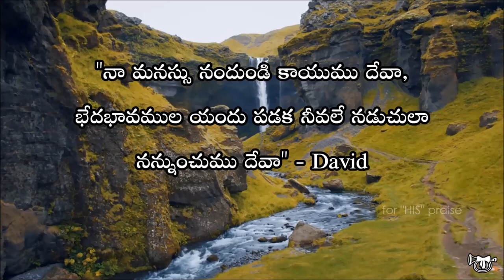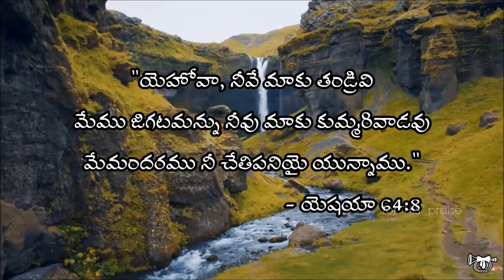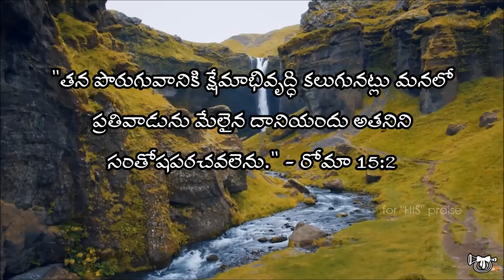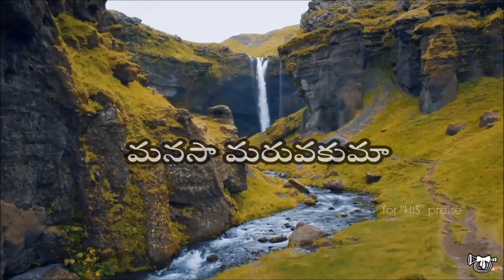manasa maruvakuma (మనసా మరువకుమా)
మనసా మరువకుమా
  నీ దేవుని ఇలలో
1.అందరికతడే ఒకడే తండ్రి
  అందరికతడే ఒకడే త్రాతా
2.వంచన మాని మంచిని పెంచు
  తరతమ భావన ఎందుకు మనకు
3.తండ్రికి తగిన తనయుడవగుము
  అపుడే పుడమి స్వర్గమై వెలుగు

for 'HIS' praise
can comment on